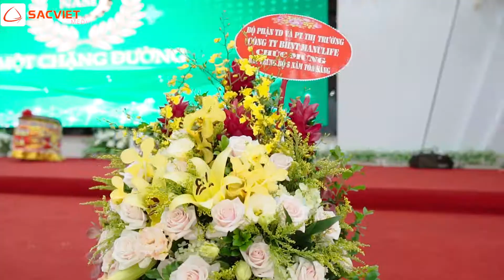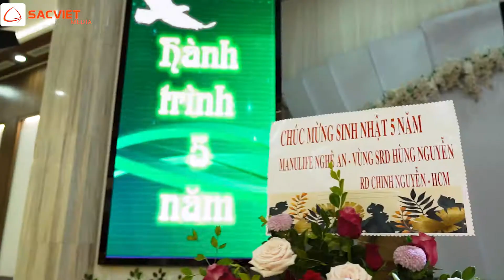GALA MANULIFE 5 YEAR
Sinh nhật Manulife Vùng Bắc Trung Bộ
Thực hiện hình ảnh: Sắc Việt Media
52 Lê Văn Hưu, TP Vinh, Nghệ An